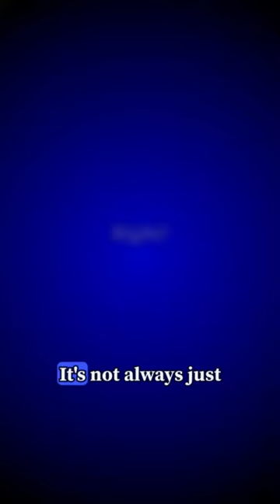Will Money End Your Marriage?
It's a big problem in so many marriages and a lot of these issues come from lack of transparency within the relationship. Getting on the same page about money early and often can help keep your marriage from derailing quickly.